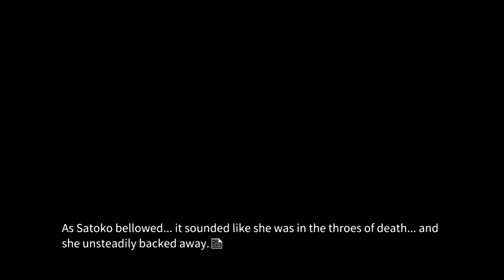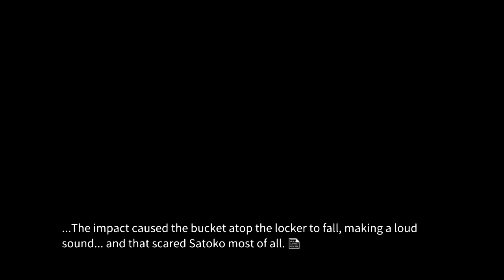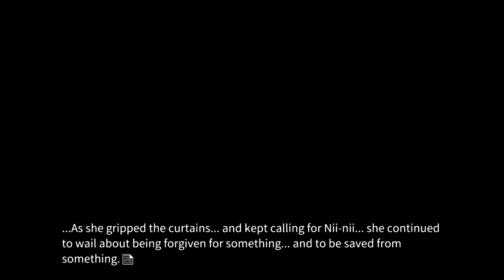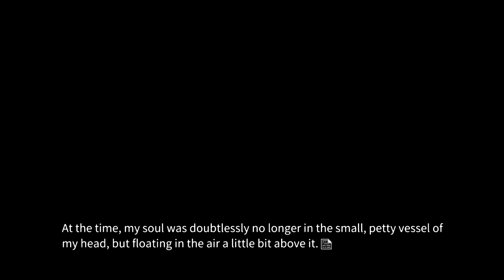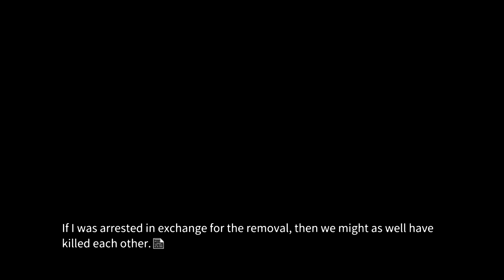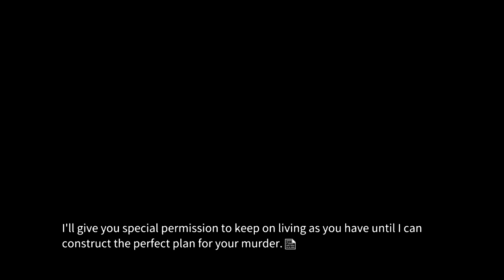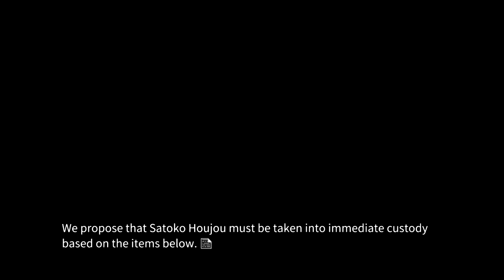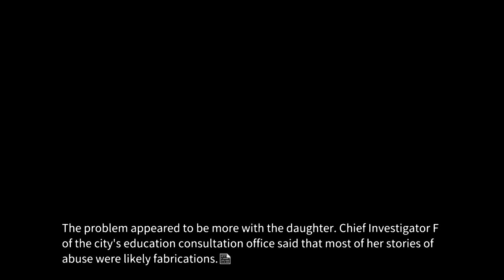Let's Read Higurashi When They Cry Hou - Ch. 3 Tatarigoroshi - Part 12